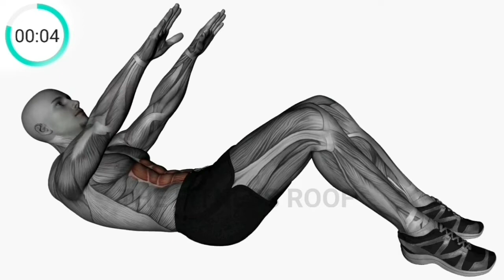4 Minute Tabata Workout | Intense HIIT Workout | 4 Minute Fat Burning Workout at Home |No Equipment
4 Minute Tabata Workout | Intense HIIT Workout |4 Minute Fat Burning Workout  at Home |No Equipment